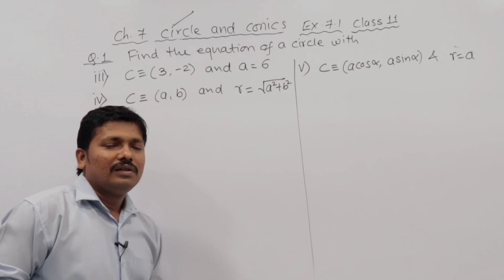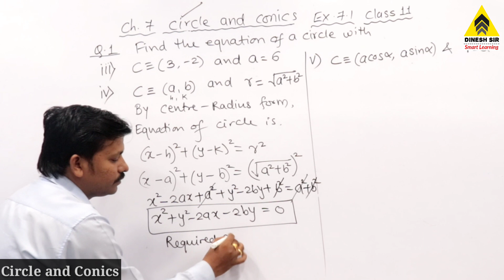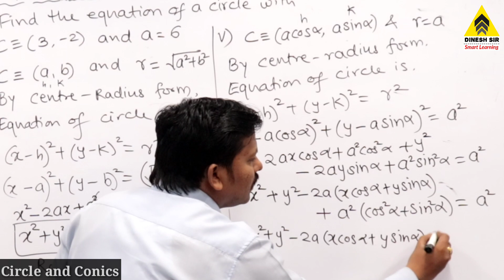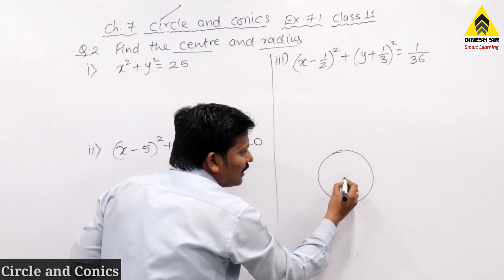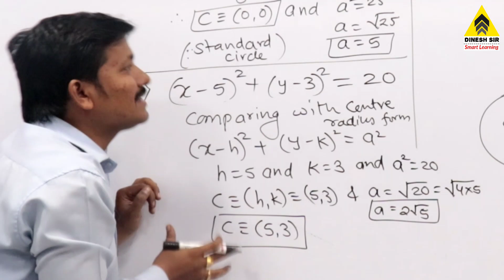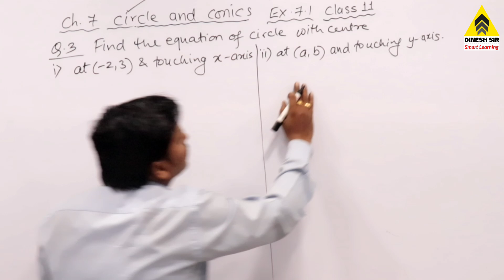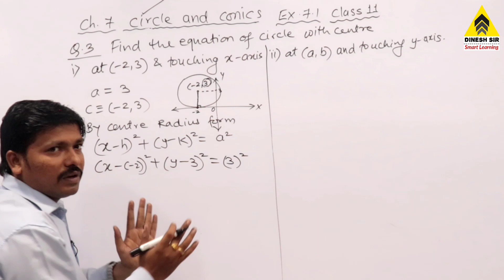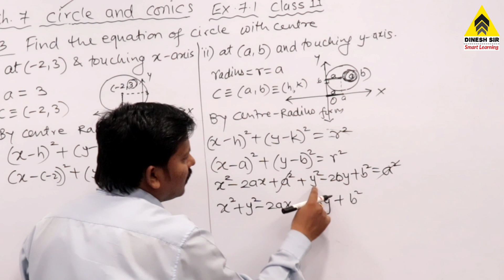Circle and Conics Part 2 Ex. 1 Class 11 Maths | Dinesh Sir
(M.Sc., M.A.Ed, B.Ed., NET, PET, DSAG)